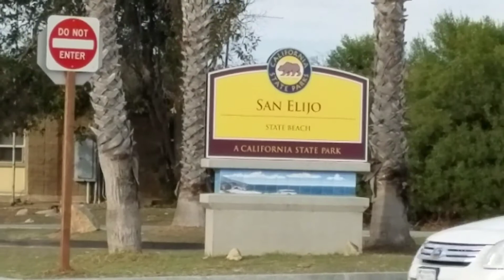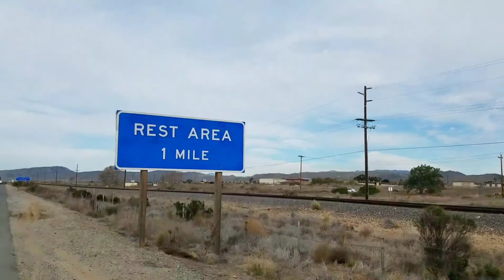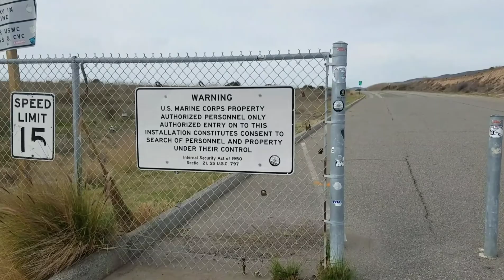Encinitas to Lake Forest on scooter in one day 63 miles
I scooterd along the coast 50 miles from Encinitas CA to Laguna Beach CA and then from Laguna Beach to my house another 13 miles. It was an insane ride at it totally wore me out, super fun and im glad I get to see the coast on my scooter like I always dreamed.